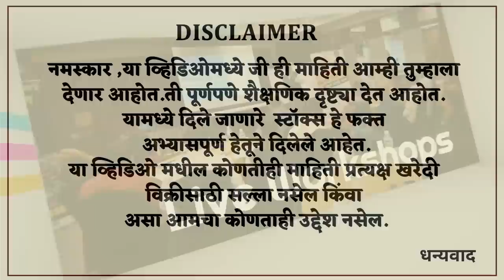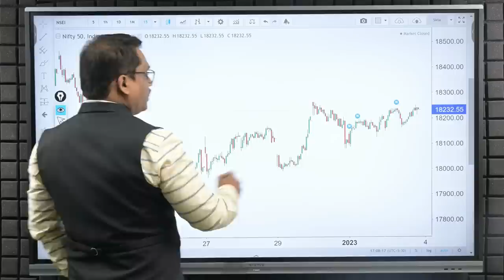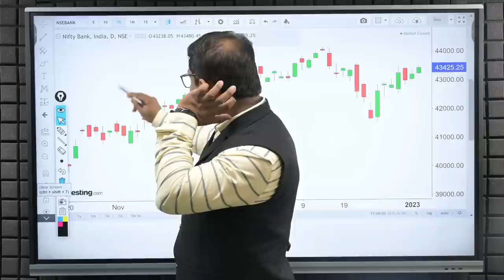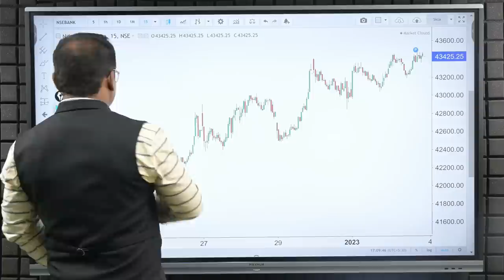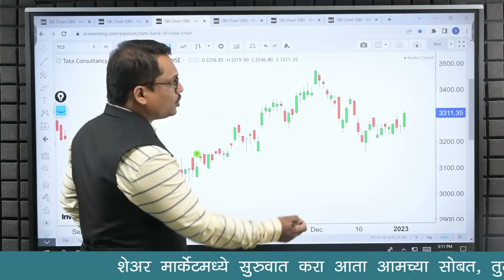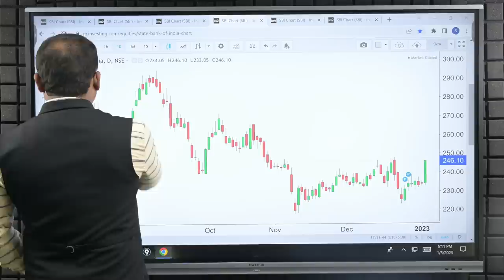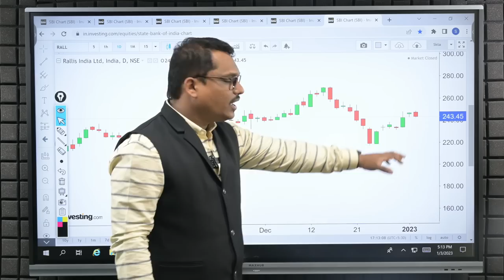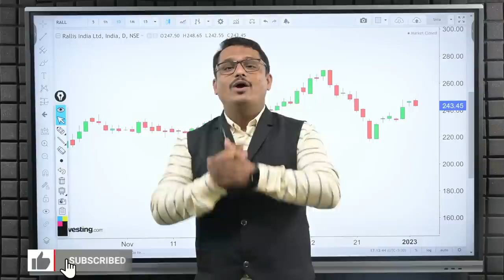Post Market Analysis and Trade For Tomorrow 04/01/2023